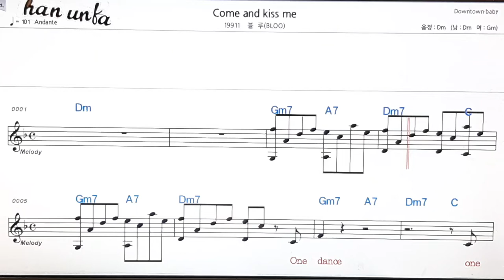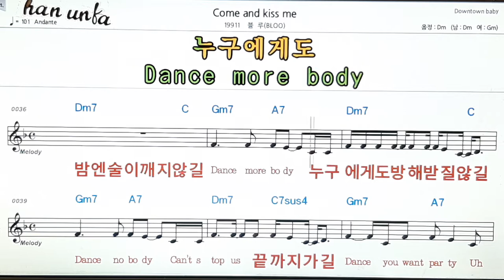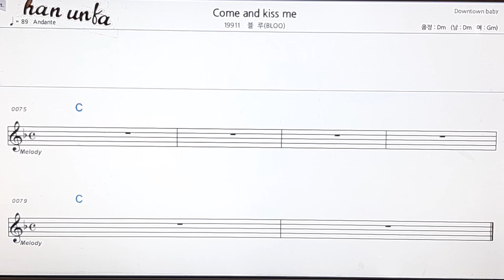Come and kiss me/Blue(블루)👍노래 반주, 코드 악보,가라오케💋Karaoke*Sheet Music*Chord*MR